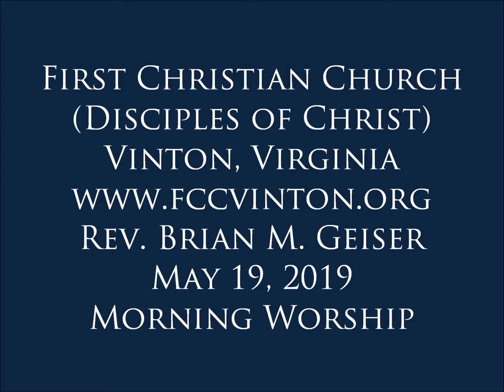2019 05 19 fccv morning worship